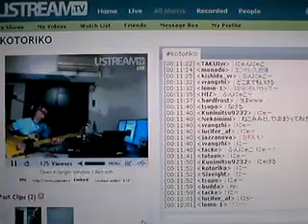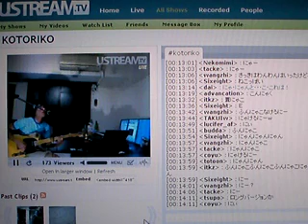にゃんにゃこ NyanNyako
にゃんにゃこ、にゃけるに